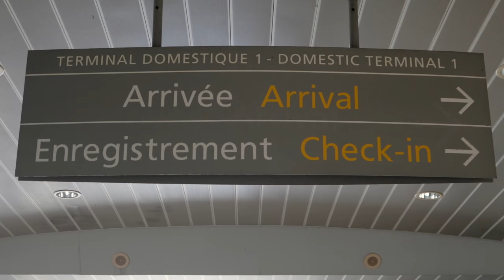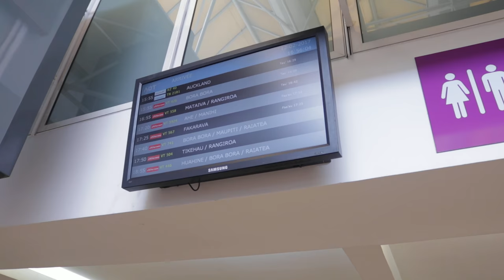Sharkproof Bikini - (Two Afloat Sailing)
When we're not sailing, Nicole's bikini does more than just cover her boobs...
[LINKS BELOW]

CONTEST RESULT
Congratulations to "A Wombling Life" for winning the safety contest from Episode 11 - Overboard Part 2.  Thank you to everyone who entered!

WEATHER STUFF
[Note: This list includes the software and weather products we most often use in French Polynesia.

(Grib Viewer is now included with OpenCPN download.)

Windows Only
Physplot (for viewing fleet code)

How To Receive Fleet Code and French Polynesian Weather for Free
2) No subject
3) First line of the message - send fleet.nadi
4) Second line - send fr.poly.en
5) Third line - send nz.wgrm
5) Send
6) Wait a few minutes
7) Check email.

To view the fleet code chart simply drag the fleet code email you receive into the physplot application.  Or open the fleet code email and copy/paste the contents of the message into the fleet code plugin for OpenCPN (my favorite way).

We regularly use GRIB files.  You can easily obtain GRIBs from a wide variety of sources.  Google will help you find the a source that is good for you.  We mainly use saildocs underway (via email over HF radio or satellite phone) or the internet when in port.  Please remember GRIBs are just a computer prediction and not a synoptic chart prepared by meteorologists.  They take some practice to get "good" at knowing what degree of confidence to have in the information for various situations.  People often get into trouble when they rely on them too heavily without other information to offer context and help interpret what they show.